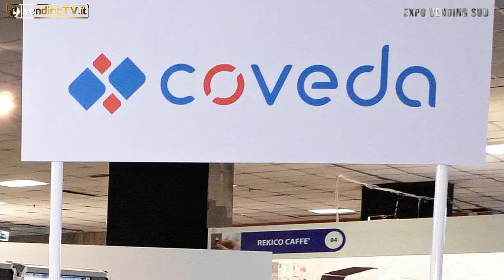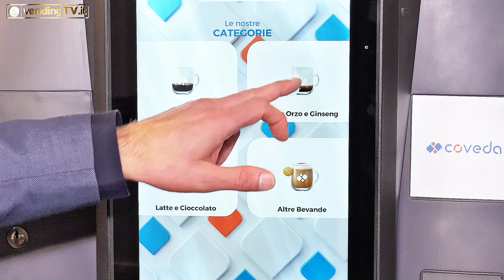Expo Vending Sud 2023 - Intervista con Emanuele Bianchi, Responsabile commerciale di N and Italia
A Expo Vending Sud Fabio Russo ha intervistato per Vending Tv Emanuele Bianchi, Responsabile commerciale di N-and Italia, azienda che offre soluzioni per l'innovazione tecnologica applicata al Vending. In fiera, in particolare, è stata presentata una soluzione per rigenerare e revisionare distributori automatici a marchio Necta, Bianchi e Ducale.